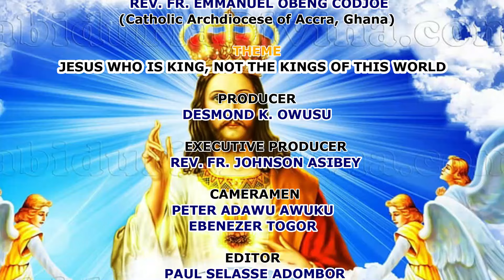SOLEMNITY OF CHRIST THE KING, YEAR B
Christ who is King , not as the Kings of this world